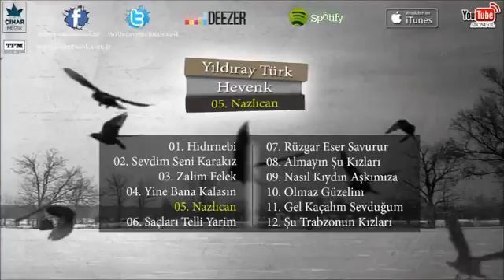Yıldıray Türk - Nazlıcan